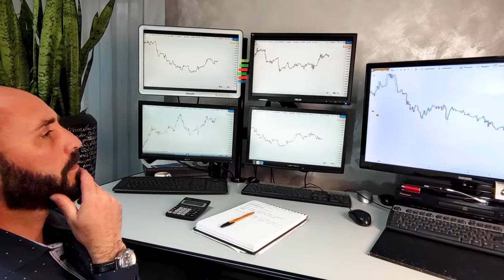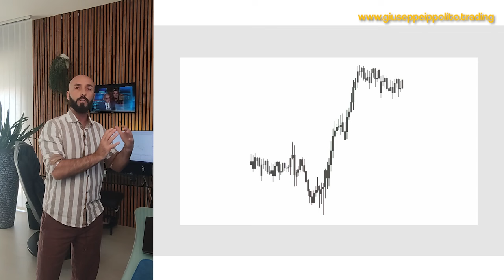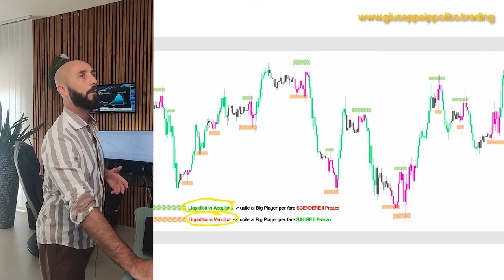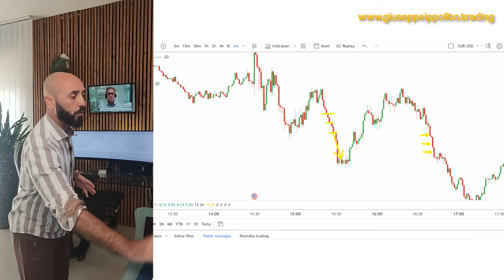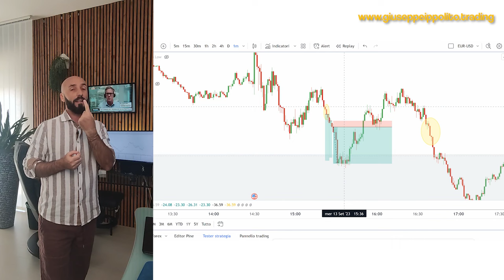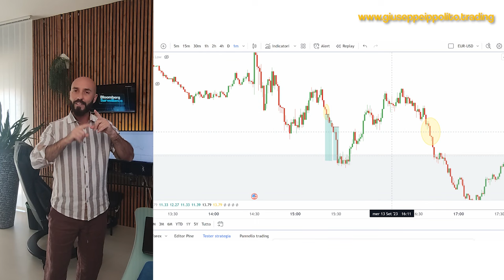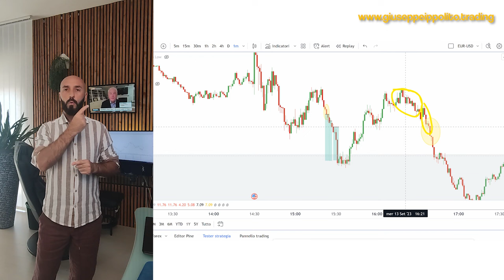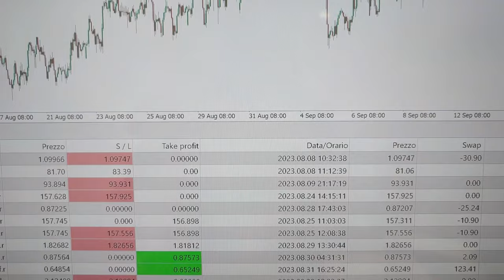STRATEGIA REVOLVER - la Strategia sul Forex in cui Rischi solo 1 , ma Guadagni 10 !!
Vuoi scoprire di più sul mio Metodo TRADING OGGETTIVO?

Vuoi aprire un conto su FP MARKETS ExtraEuropa?

ATTENZIONE: se usando il link non atterri sul .COM ti consiglio di fare questi passaggi:
- Copia il link qui sopra
- Apri una pagina in incognito (su Chrome basta cliccare sui tre puntini in alto a destra e cliccare su "nuova finestra in incognito" )
- Incolla il link che avevi copiato sulla barra degli indirizzi

appena atterri sul sito ti spunterà una finestra bianca con un avviso. clicca su "CONFIRM"

CHI È GIUSEPPE IPPOLITO?

✅ Un Trader Indipendente: la sua principale fonte di reddito è il trading che fa giornalmente sui suoi conti personali;

✅ Un Analista: Giuseppe lavora per siti di finanza istituzionali e per traders privati, a cui fornisce giornalmente le sue analisi di trading sui principali asset di valute, indici, azioni e materie prime;

✅ Un Coach e Formatore, che organizza corsi individuali e di gruppo per insegnare le sue tecniche personali, seguendo passo passo i suoi allievi fino a farli diventare trader autonomi e profittevoli. Collabora inoltre alla realizzazione di corsi di trading organizzati da altre aziende del settore finanziario.

PERCHÈ ESSERE TRADER SIGNIFICA ESSERE LIBERI?

📈 Libertà di decisione: vivere di investimenti e di trading significa scegliere cosa fare e come farlo, senza subire le decisioni altrui e soprattutto senza nessuno ti dia ordini;

📈 Libertà di movimento: poter viaggiare e lavorare contemporaneamente da qualsiasi parte del mondo, potendo fare le tue analisi ovunque ti trovi, utilizzando solo un portatile, una connessione internet, una tazza di caffè e della bella musica.

📈 Libertà di tempo: grazie al trading si può avere tempo libero da dedicare ai propri cari e alle proprie passioni, gestendo le proprie giornate come si preferisce, cambiando i propri orari di volta in volta, in base alle necessità.

ATTENZIONE: I contenuti di questo video rappresentano le mie opinioni personali e non devono essere considerate come consigli di investimento. l trading su Forex o qualsiasi altro strumento finanziario comporta un alto rischio e può portare alla perdita dell’intero capitale e pertanto non è adatto a tutti gli investitori. I profitti e perdite mostrati nei miei video non sono certezza che possano essere mantenuti nelle settimane successive e non rappresentano un esempio o un sollecito ai tuoi investimenti personali. Prima di decidere di usare qualsiasi tipo di strumento finanziario, dovresti farti consigliare dal tuo consulente finanziario, al fine di poter considerare attentamente i tuoi obiettivi di investimento, il tuo livello di esperienza e la tua propensione al rischio.